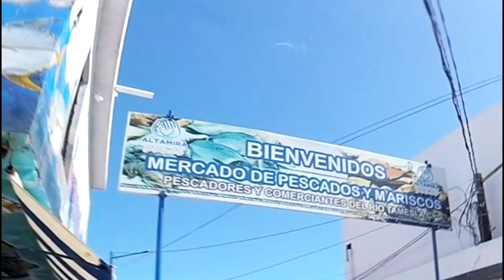🐊¡Disfrutando ALTAMIRA 🆃🅰🅼🅰🆄🅻🅸🅿🅰🆂!🚣😄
Altamira es una ciudad del estado de Tamaulipas, México, conurbada con Tampico. El municipio tiene una población de 235066 habitantes en el Censo 2015 pero la ciudad solo cuenta con 59.536% .En la zona rural existen 79 Asentamientos Humanos Suburbanos. Se incluyen 35 Colonias, 12 Congregaciones y 32 ejidos, entre otros asentamientos. Hoy visitamos la lagunadechampayan y el mercadodemariscos para un rico filete empanizado que me comí esa tarde. ¡Disfruta el video y comparte la epicidad!